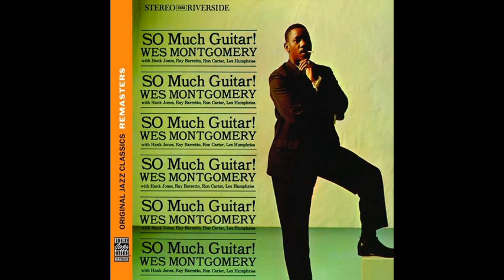Wes Montgomery SO Much Guitar!